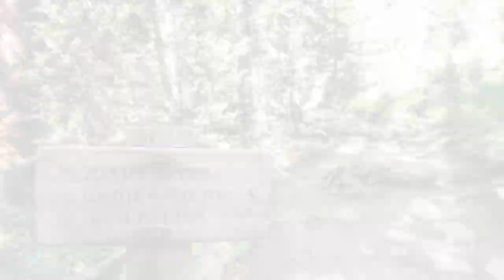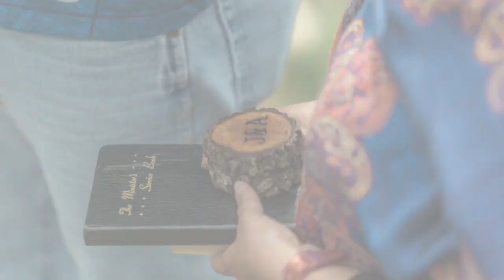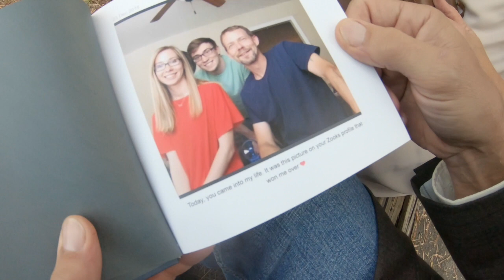J&A Wedding Day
Our biggest adventure yet, our Wedding Day in the mountains.  Our day started with a hike to Indian Peaks Wilderness National park outside of Boulder, Colorado.  After saying our wedding vows next to an alpine lake we hiked back out to complete our day in Rocky Mountain National Park.  As the day ended we had our first dance surrounded by the mountains.